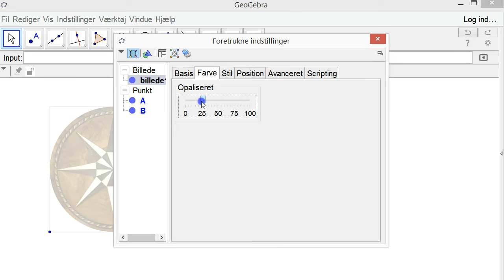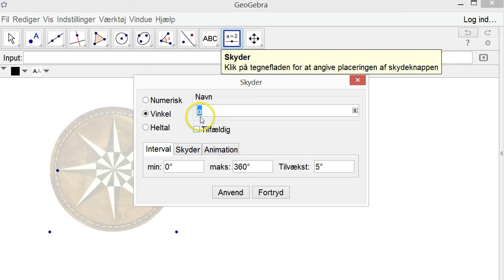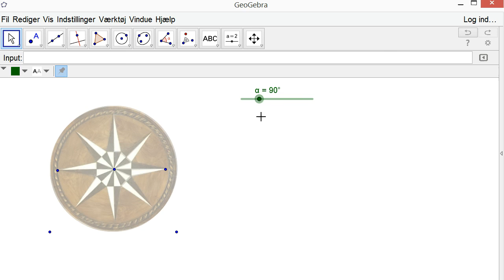GeoGebra - Spejlings- eller drejningsrosette?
Video, der viser, hvordan man kan undersøge et foto af en rosette i GeoGebra.
Der kan hentes undervsiningmateriale til videoerne her.